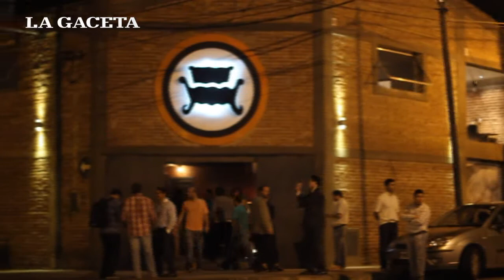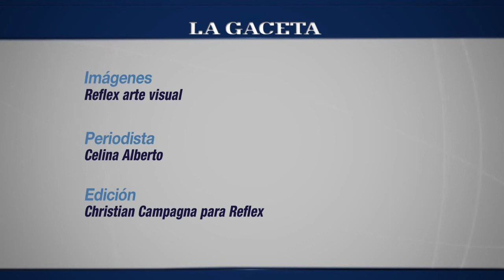El Teatrino volvió a ponerse en marcha